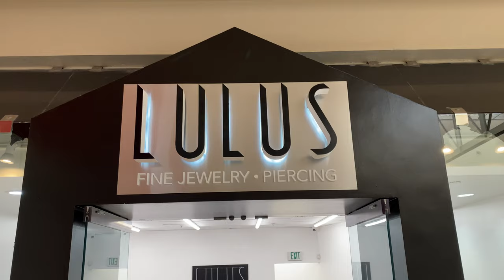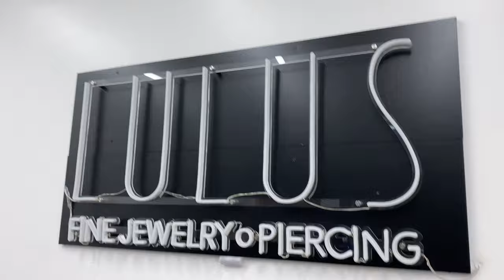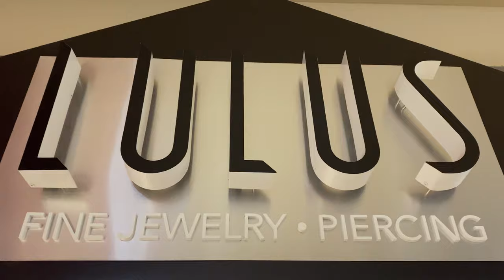2 Lobes 1 Helix PIERCING DAY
This lulus vlog features a client getting his 2nd lobes pierced and another getting her helix pierced!

Our Jewelry:
✨👂14KT Gold Collection

At Lulus we are all about creating unique ear styles to help you stay trendy while expressing your personal style. Lulu is not just another jewelry brand it's a lifestyle.